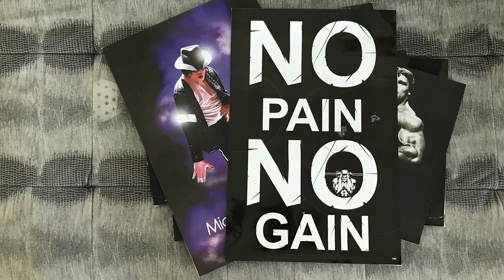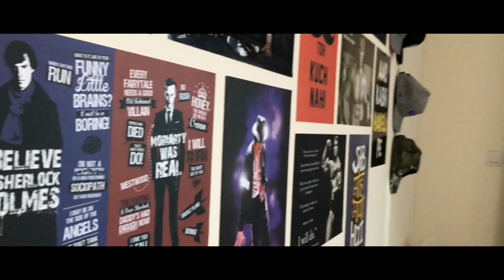First Vlog | Khanabadosh | Dubai | "WE"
This is our first vlog as an attempt in to this youtube world.

Your point of interest:
First vlog
Youtube studio
Shoot on iphone
iphonevlogs